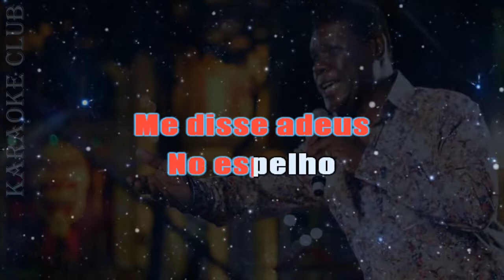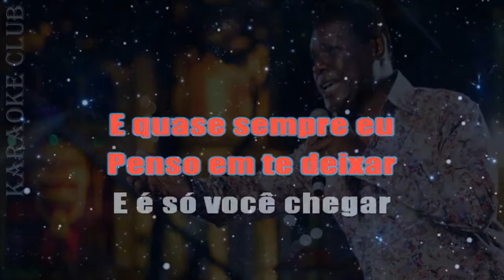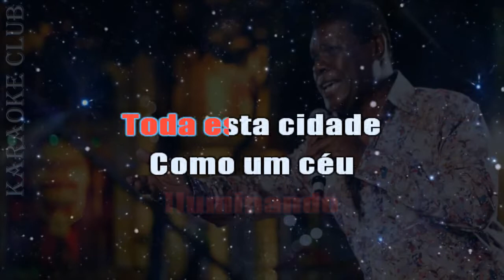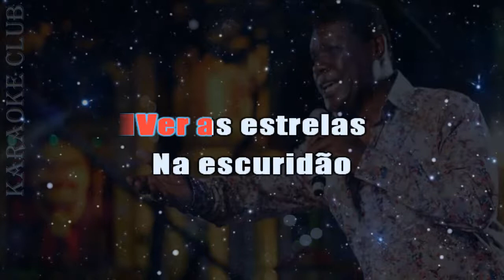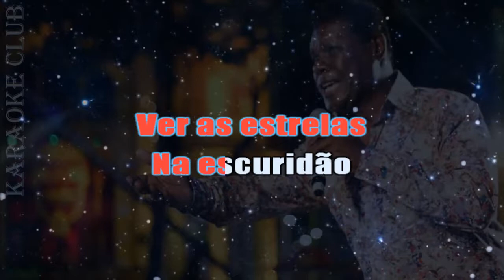EMILIO SANTIAGO - SAIGON ( KARAOKE )